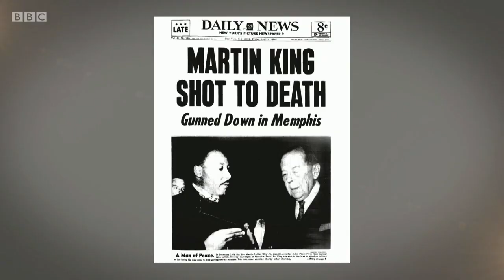Celebrity Supply Teacher, Series 1, Martin Bashir History